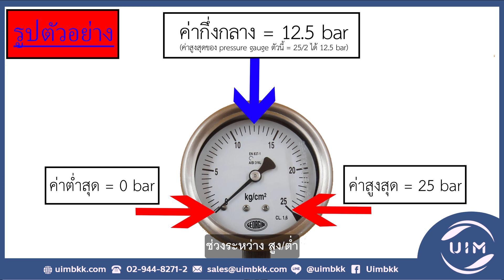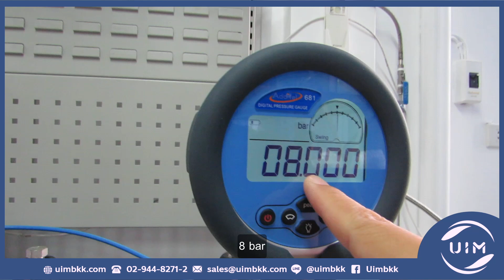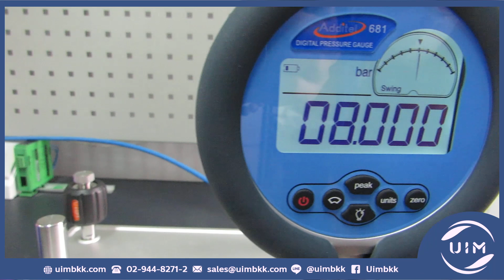UIM BKK | การถอดเข็ม Gauge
วันนี้ UIM มีวิดีโอที่น่าสนใจมานำเสนอให้ทุกคนได้ชมกัน 😀
ทุกคนอาจจะรู้จัก Gauge ทั้ง Pressure Gauge และ Temperature Gauge มาแล้ว วันนี้ UIM จึงขอนำเสนอวิธีถอดเข็ม Gauge และสาเหตุว่าทำไมถึงต้องเข็ม Gauge ?
ติดตามสาระความรู้ได้ที่ช่องทางต่าง ๆ ของ UIM
💬 Line Official : @uimbkk
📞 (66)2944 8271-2